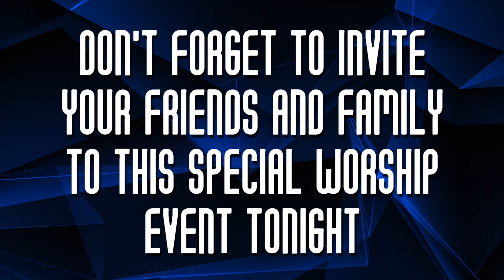12/08/2019 - Night of Worship at Christmas